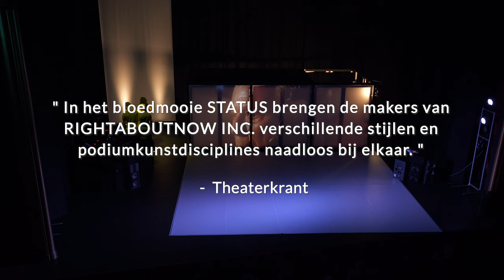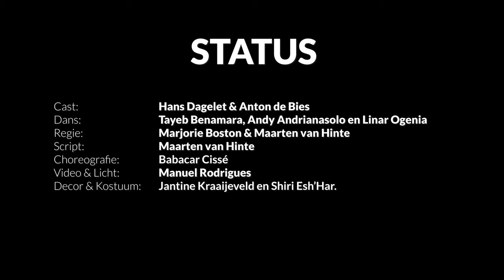Status (trailer) 13 november in Podium Mozaïek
Het sterke aan Status is hoe de inhoud door de multidisciplinaire vorm (in regie van Maarten van Hinte en Marjorie Boston) wordt ondersteund en verdiept.

STATUS is een episch coming-of-age verhaal waarin de hoofdpersoon, de jonge B. (Anton de Bies) aan het ziekbed van zijn moeder het geheim van zijn verloren vader (Hans Dagelet) ontdekt. STATUS bouwt bruggen tussen Afrika, Amerika en Europa maar ook tussen de zogenaamde straatcultuur, de urban culture en het theater.

Met STATUS vertaalt  RIGHTABOUTNOW INC. als eerste Nederlandse kunstinstelling het begrip The Black Atlantic naar het podium. Met dit begrip omschrijft de internationaal befaamde wetenschapper en auteur Paul Gilroy (winnaar 2019 Holberg Prize) de eeuwenoude relatie tussen Afrika, Amerika en Europa en hoe deze onze grootstedelijke culturen vormt.

STATUS is een urgent, hedendaags stuk dat bijdraagt aan het actuele debat over 'inclusie' en de noodzakelijke veranderingen binnen de podiumkunsten in Nederland.

Credits:

Regie: Marjorie Boston, Maarten van Hinte
Script: Maarten van Hinte
Choreografie: Babacar Cissé (FR)
Cast o.a.: Hans Dagelet, Anton de Bies,Tayeb Benamara (FR), Andy Adrianasolo (FR), Linar Ogenia
Video/sound design: Manuel Rodrigues, DJ Lovesupreme